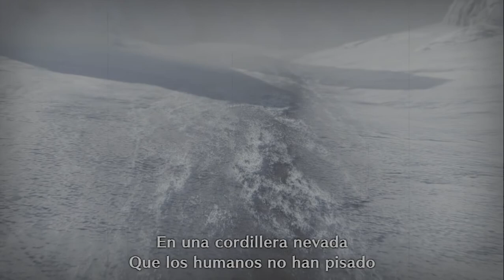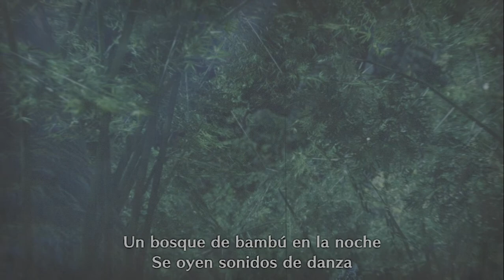Monster Hunter Rise - Episodio 4 - Lagombi y nueva urgente